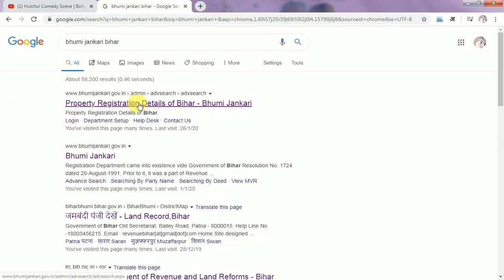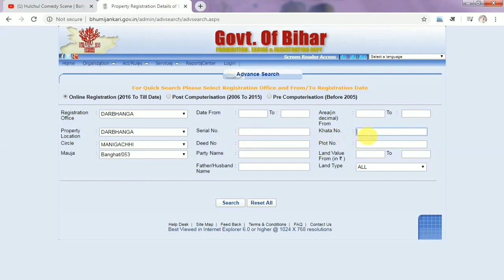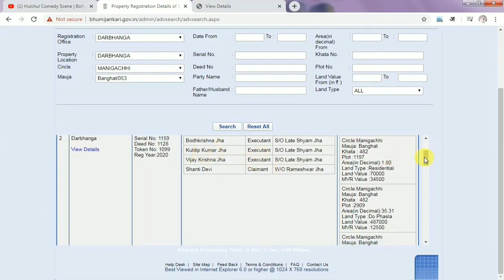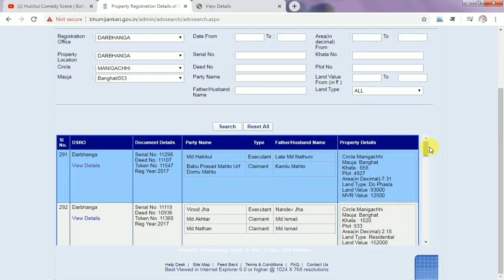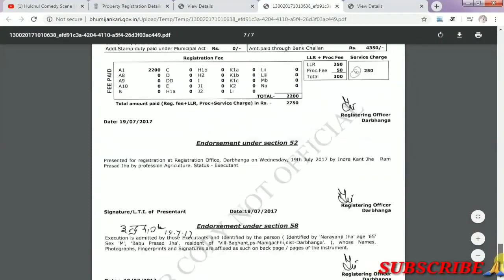jamin ki pepar download kare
MOHAMMAD zibrail raaj mistree